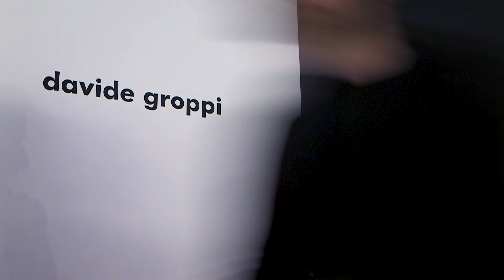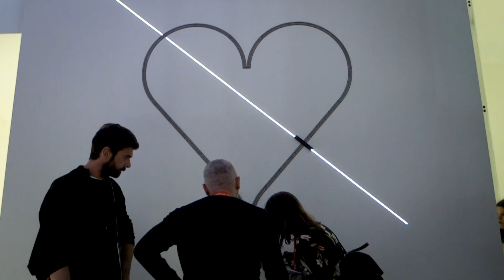EUROLUCE 2019 | Salone del Mobile Milano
A great experience.
Introducing our new products was like uncovering another part of the soul of our work.
We have created with passion, courage and without compromise.
Once again, we have taken on the challenge to express the impossible, to recreate magic through simplicity, lightness and invention.
We would like to thank our visitors for the interest and the enthusiasm shown during these days.